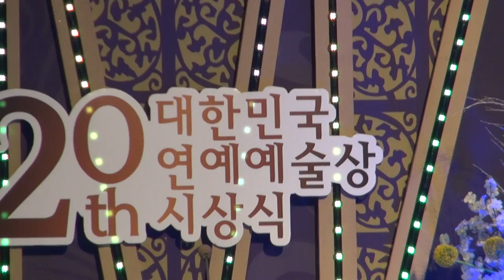가수 김대성-기다림_수상자들과 함께하는 전야제_성남 아트센터_영상감독 이상웅-2014.02.07. 00044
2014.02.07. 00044. 가수 김대성-기다림_수상자들과 함께하는 전야제_성남 아트센터_영상감독 이상웅_leesw.(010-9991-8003)